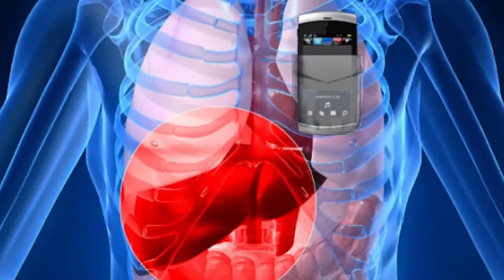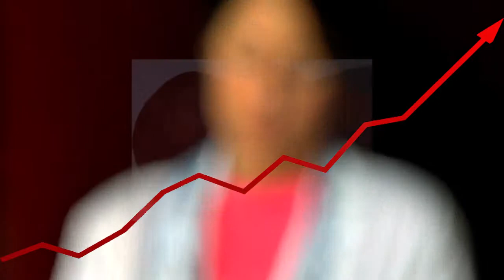kids and cell phones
Video show the increasing health issues related to the heavy use of cellphones by kids.